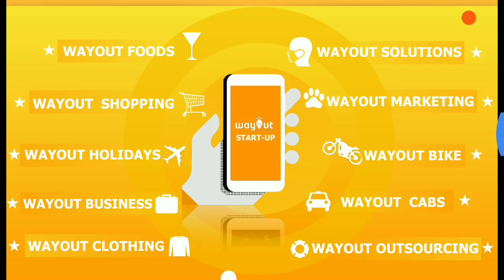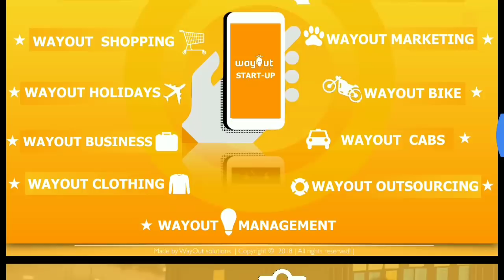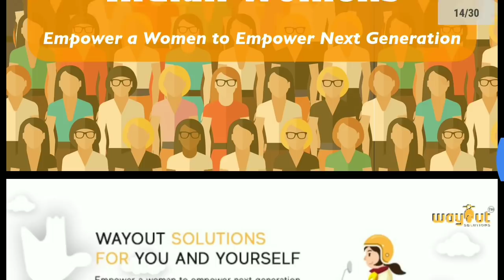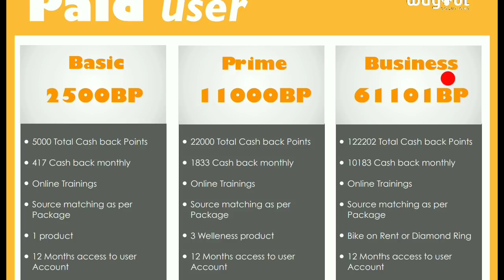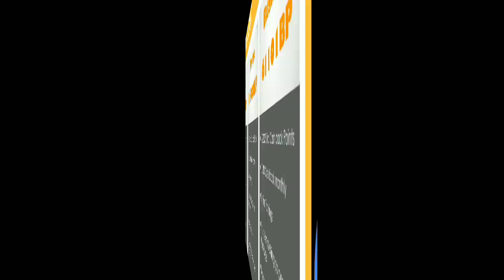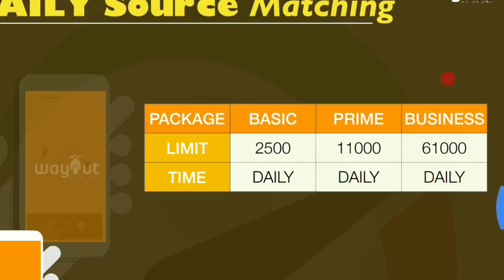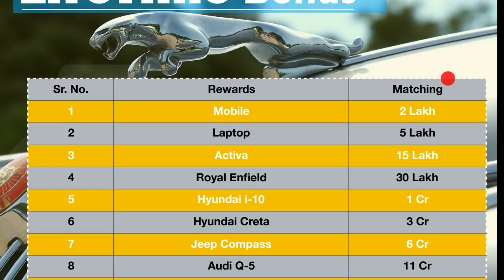Wayout.solutions से पैसा कमाये | Full business plans for online earning money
Hello Dosto kaise hai aap loag video mein hum loag baat karenge online money Earn karne ke baarein mein wo bhi aap ab gher se business kar sakte hai baithe baithe bus kuch plans ko join karke friends..